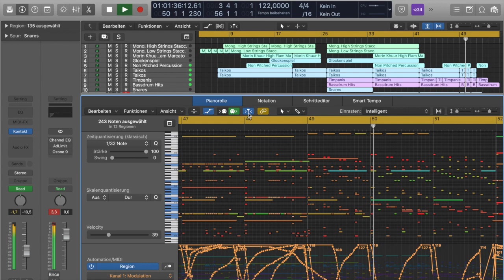The Orchestra Complete Test-Track 2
Another track using only Sonuscore`s "The Orchestra Complete"